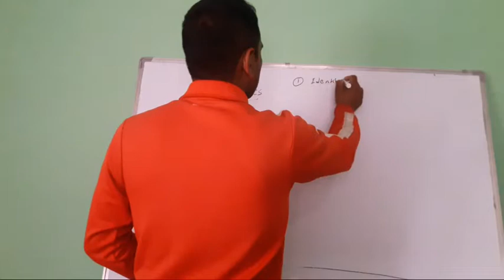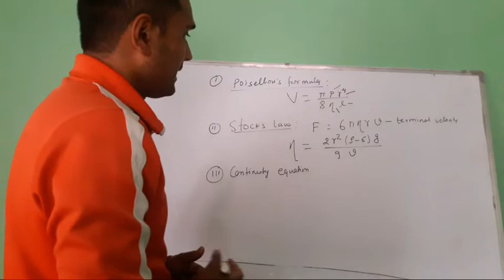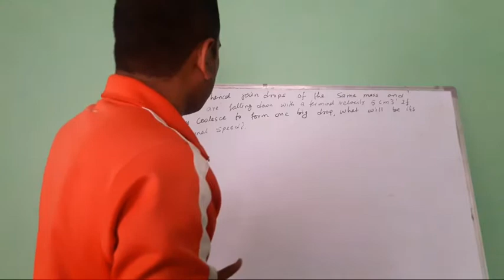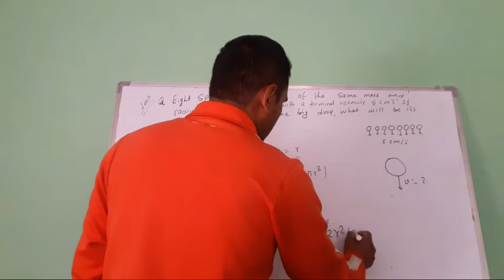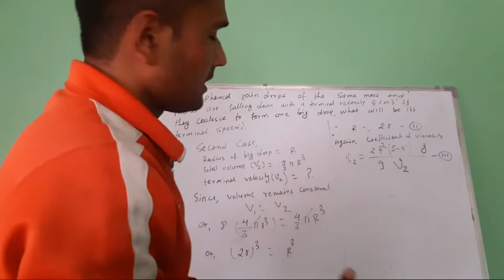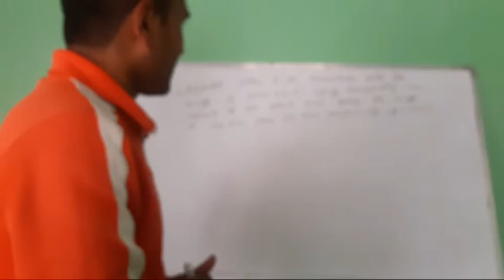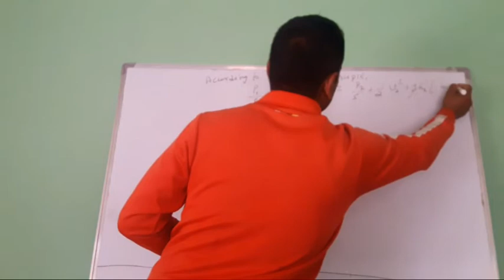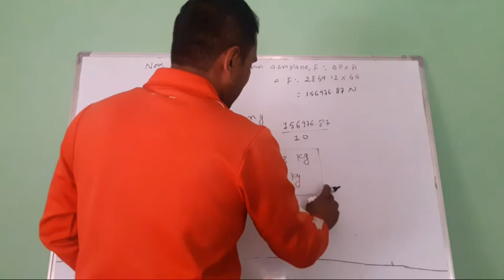Fluid Dynamics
NEB Numericals